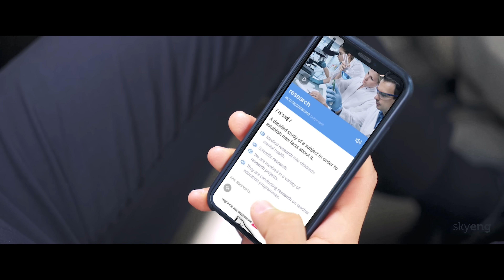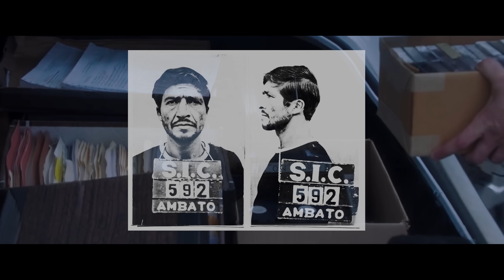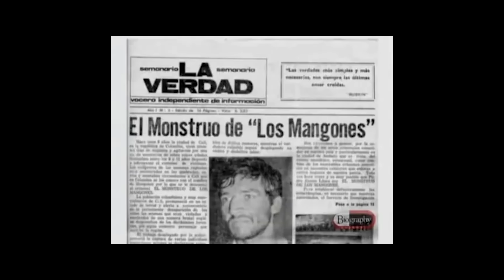Маньяк, которого искала даже мафия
Пройди исследование и получи призы!